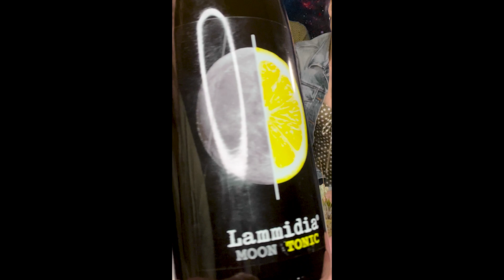#5. Lammidia Moon Tonic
8.0/10 with special guests Ella Littas & Dave Kumar!